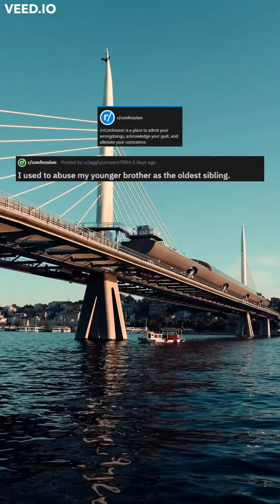"I USED TO ABUSE MY YOUNGER BROTHER"